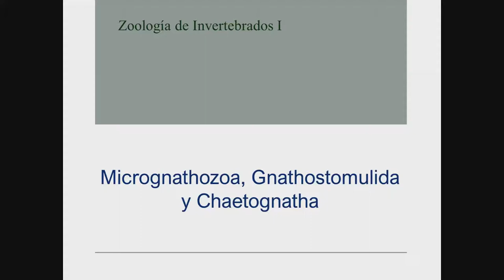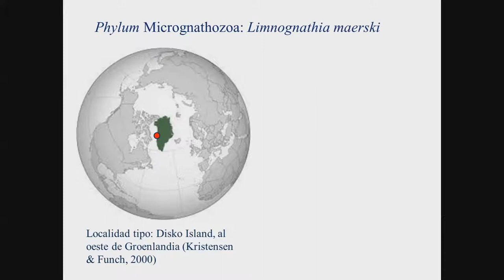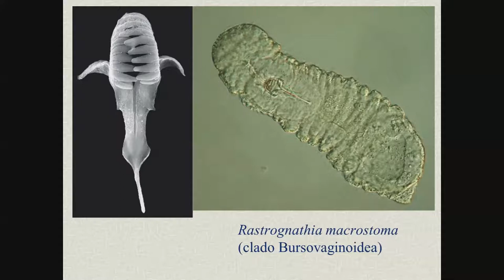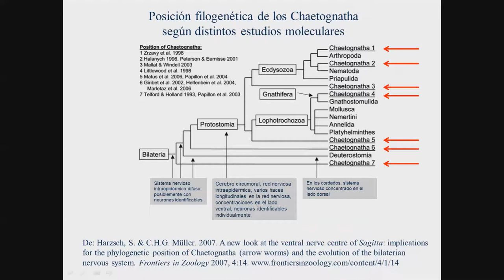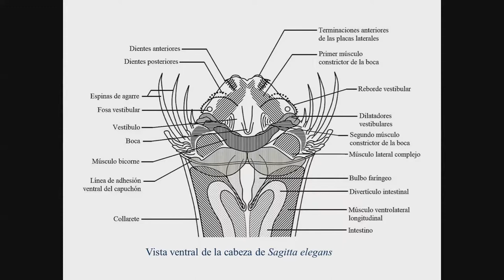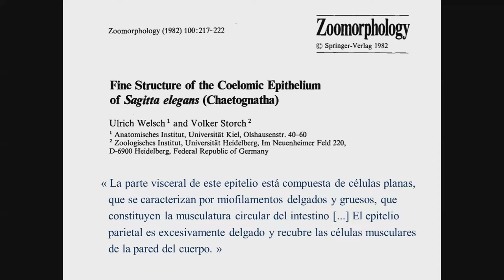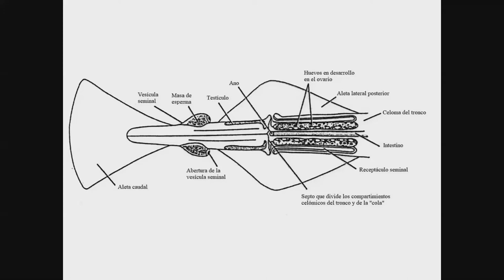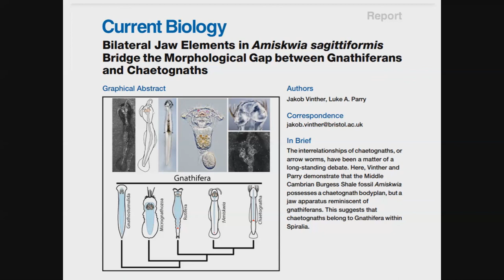Micrognathozoa, Gnathostomulida y Chaetognatha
Actualmente los Gnathifera incluyen cuatro phyla. El más diverso es Rotifera (incluyendo a los Acanthocephala), que no se describe en este video. Los otros tres phyla,  Micrognathozoa, Gnathostomulida y los recientemente incorporados Chaetognatha, plantean múltiples interrogantes evolutivos, difíciles de resolver.